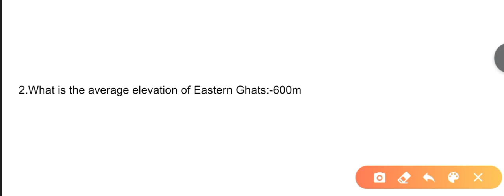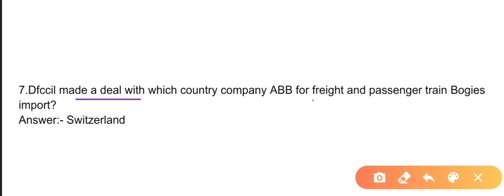30th September Second shift DFCCIL Exam Analysis|Dfccil Junior Executive (Operation and BD) analysis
dfccil exam 30th September Second shift Junior Executive (operation and BD) exam analysis
dfccil 30 September Second shift review
dfccil 30 September Question paper